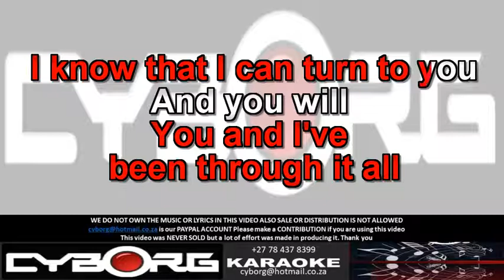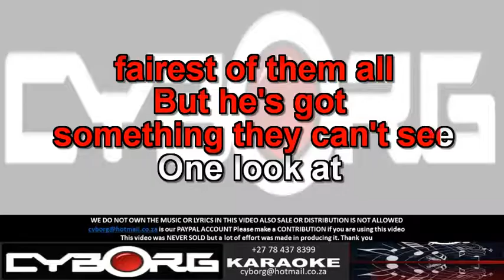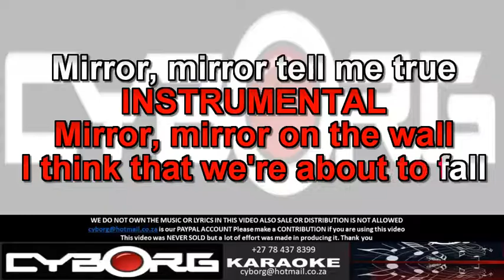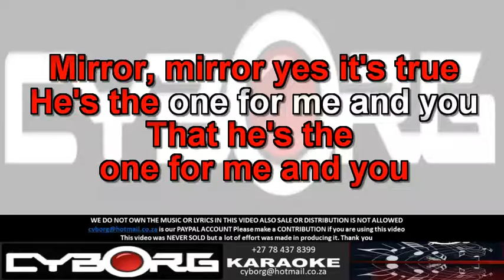FUA - Heidi Hauge - Mirror Mirror on the Wall KARAOKE VR WOBV NORWEGIAN COUNTRY